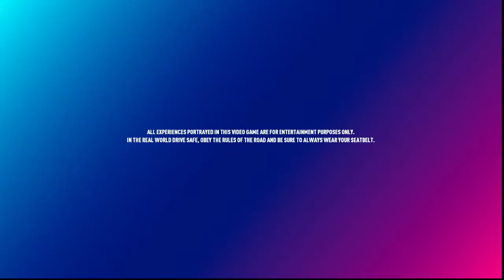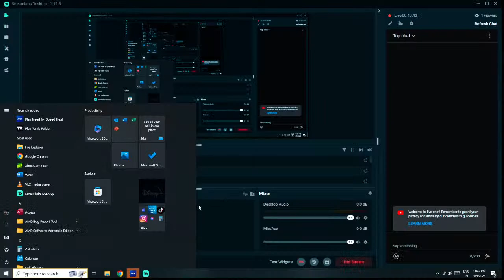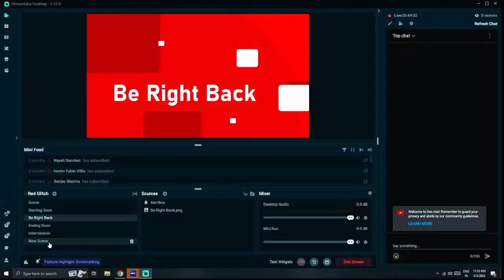NFS Heat - Live Streaming - Wings Gaming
Hello Everyone, Myself Wasim I'm PC Gamer From India,This Is Our Wings Gaming, Gaming Channel, Here We Upload, PC Gaming Videos, Live Streams Etc., If You Have Any Requested Game Video Comment Please.

Keep Your Support To Our Channel ⚙️

Contents :
🕹️ Live Streams
🕹️ PC Gameplay Videos
🕹️ Android Gameplay Videos
🕹️ Any PC Requested Gameplay Videos
🕹️ PC Components Video

🖥️ PC Specification :

Cabinet.        : Zebronic Cronus
Processor.    : Intel i7 3370
GPU               : A byMD Rx580 8GB
Cooler           : 5 Pipe Heat Sink (Single Fan)
Fan                : 8 Fans In Cabinet
Ram              : 16GB Heat Sink
PSU               : Antec 450W
SSD               : 256GB Nvme
HHD              : 1TB WD